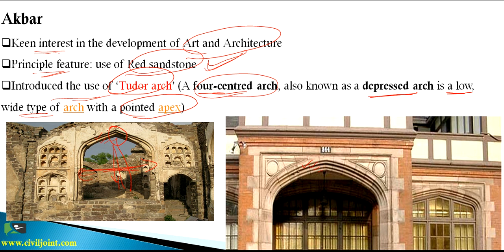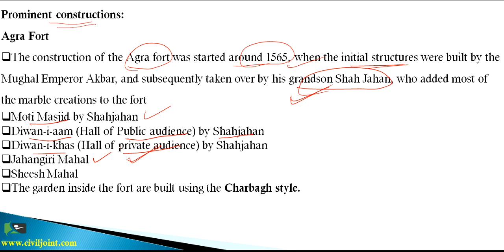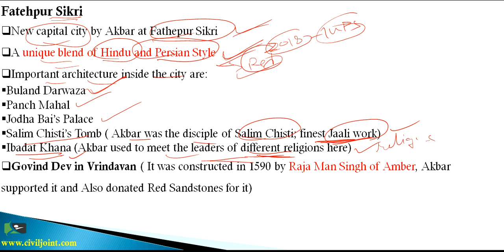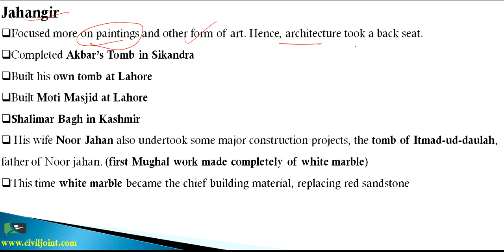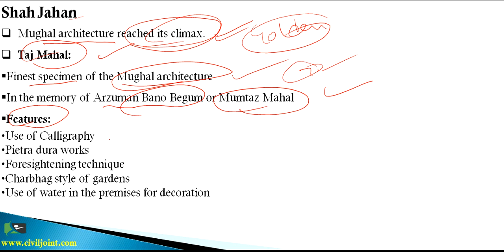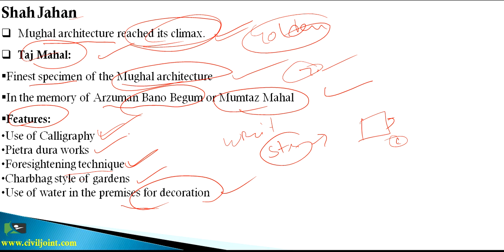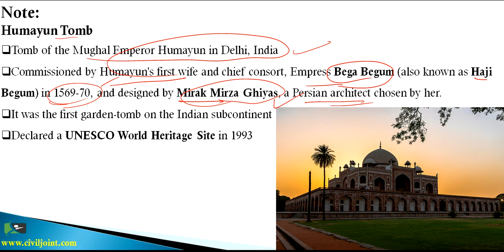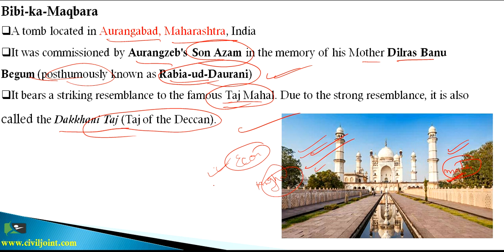Art and Culture #2.5 Architecture in Medieval India-Mughal Architecture BY CIVIL JOINT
Real Mughal Architecture took birth during Akbar time.